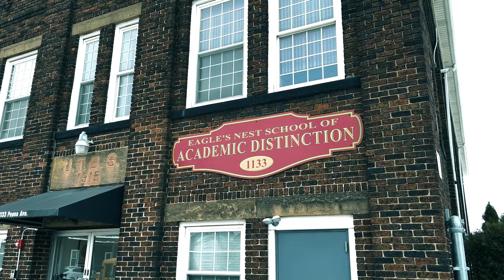Penn State Behrend Partners with Eagle's Nest Leadership Corp.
A new partnership with the Eagle’s Nest Leadership Corporation will expand Penn State Behrend’s Open Lab model of learning to neighborhoods on Erie’s east side.